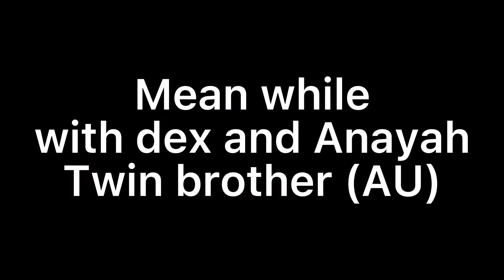Is it me..? Or is someone here.. || Episode 2! || Cringe? || Ft: Nayah Twin (AU) || Enjoy 😊